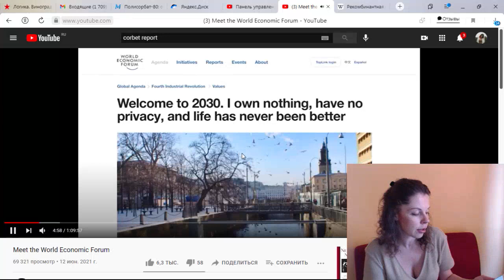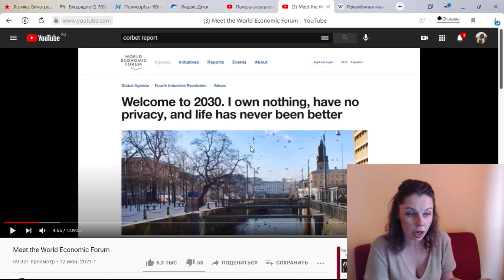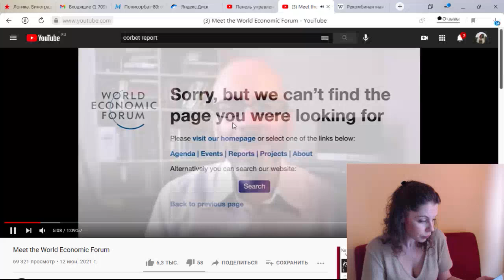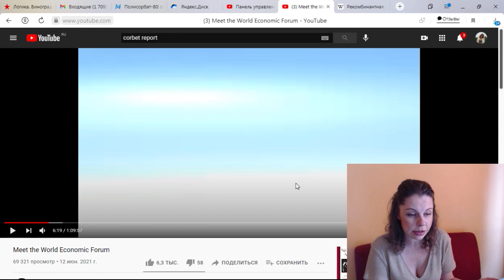Ваши телефоны📱вам не принадлежат... Рейтинг социального доверия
Шаблон отказа от укoла и расклеивайте листовки!